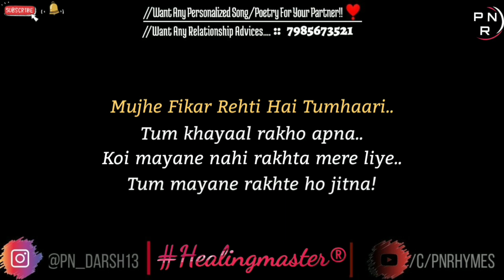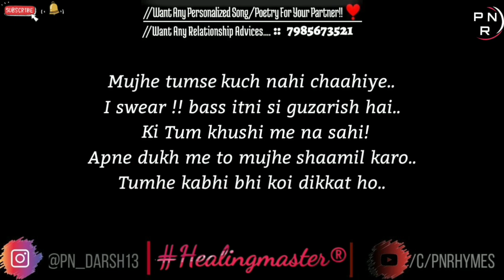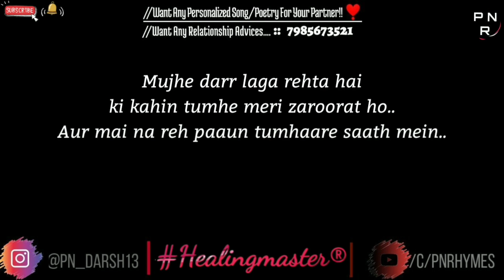Mujhe Fikar Rehti Hai Tumhaari | Emotional Heart touching Poetry by PN Darsh | PN Rhymes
Mujhe Fikar Rehti Hai Tumhaari is an Emotional Heart touching Poetry by PN Darsh.

Few Lines From This Emotional Love Poetry -

"Mujhe Fikar Rehti Hai Tumhaari..
Tum Khayaal Rakho Apna !!
Koi Maayane Nahi Rakhta Mere Liye..
Tum Maayane Rakhte Ho Jitna !!"

Agar aapko bhi Fikar hai kisi ki..
aur aapko samjhaana hai usko..
To Share kijiye ye poem usey and Comment karke zarooooorrr bataana kaisi lagi poetry :⁠-⁠)